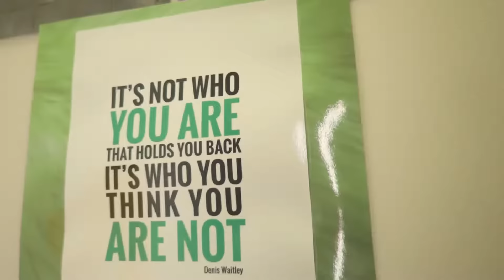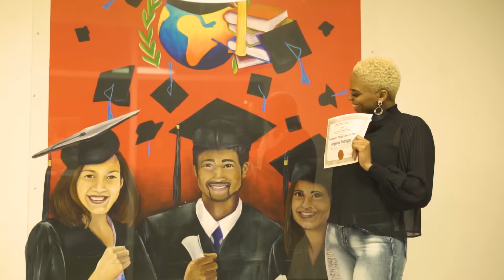Marcus Jordan - I Can (Official Video)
Official Music Video for "I Can" by Marcus Jordan.

Available for purchase and streaming on all digital media outlets.

Lyrics

Chorus:
I Can
I will
Make it
Make it
I Can
I Will
Make it
Make it

Verse:
No matter what comes my way
With God’s help I can do all things
He didn’t promise me that it would be easy
But he promised never to leave me
He’s right here by my side
Oh the Lord he’s a very great guide
Anything I want and need
He will supply it for me

Chorus:
I Can
I will
Make it
Make it
I Can
I Will
Make it
Make it

Verse:
And the Lord he’s a very great guide

Chorus:
I Can
I will
Make it
Make it
I Can
I Will
Make it
Make it
Inspiring Words:
No matter what you’re going through
No matter what you’re dealing with
Hold your head up
Remember that you can